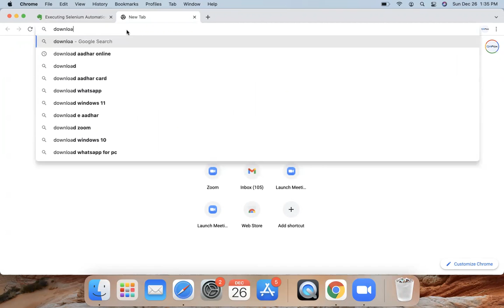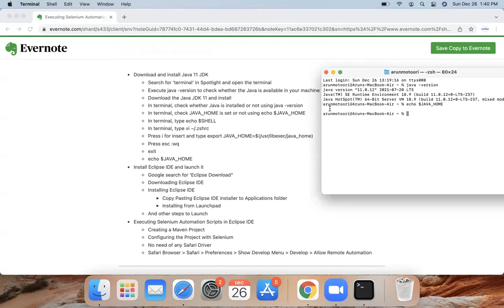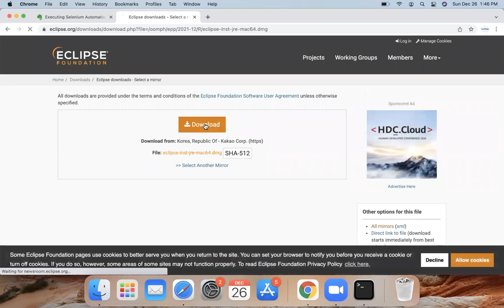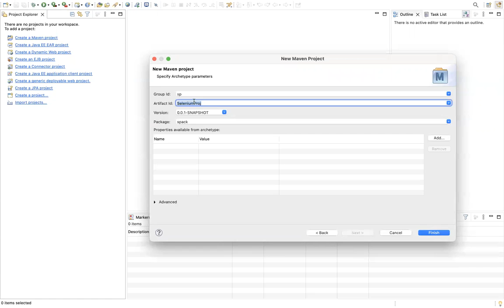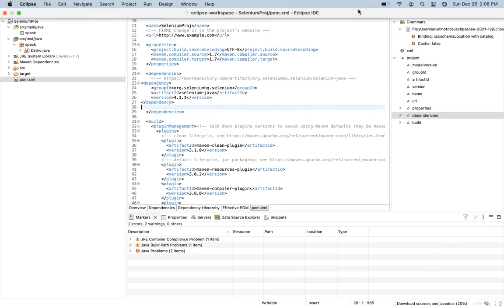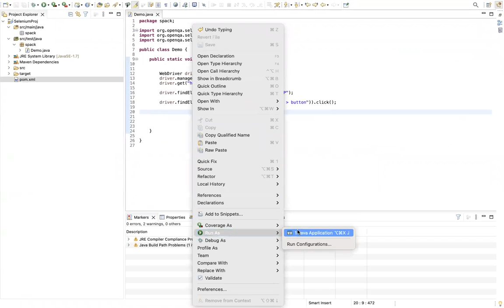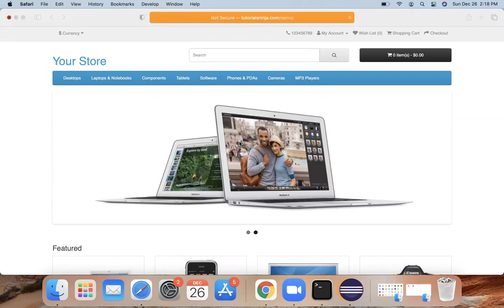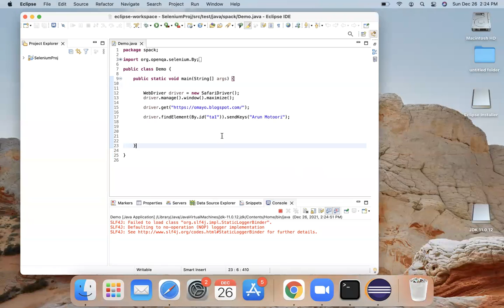Executing Selenium Automation Scripts on Mac OS Safari Browser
In this session, I have explained and practically demonstrated executing Selenium Automation Scripts on Mac OS Safari Browser.

The following topics are covered in this session:

- Downloading and Installing Java JDK 11 on Mac OS
- Downloading and Installing Eclipse IDE on Mac OS and Launching it
- Executing Selenium Automation Scripts on Safari Browser in Mac OS